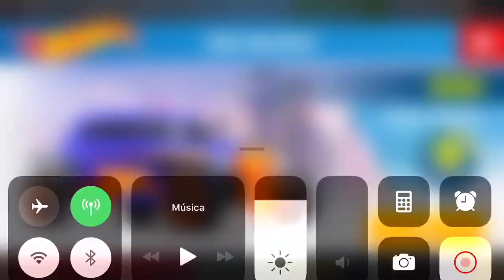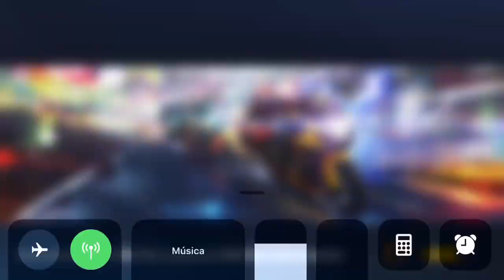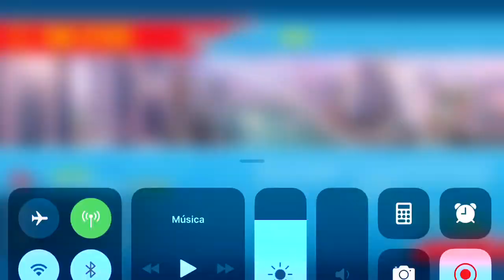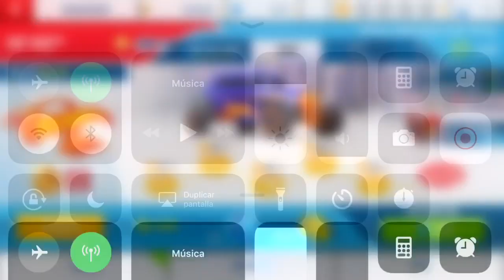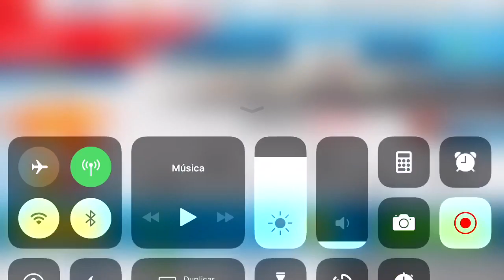Asphalt 8, Hot Wheels - Rip Rod Championship, Dubai